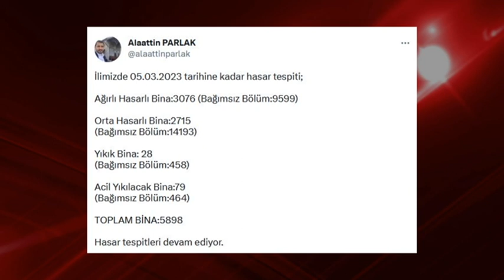DİYARBAKIR’DA 3 BİN 76 BİNAYA AĞIR HASAR KARARI ÇIKTI